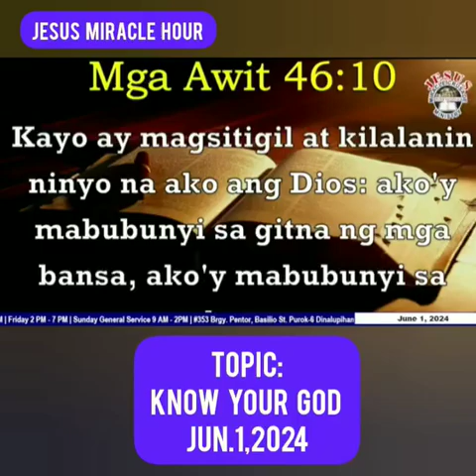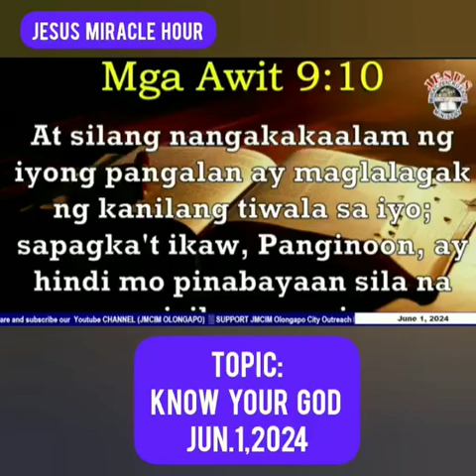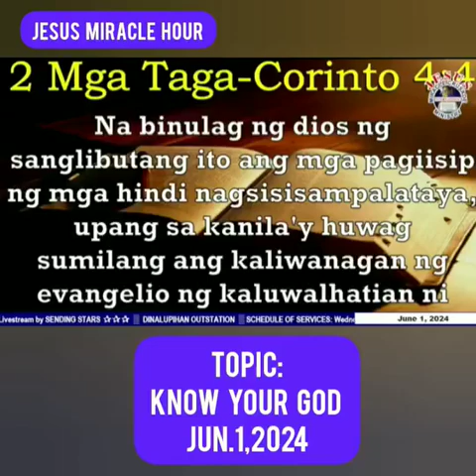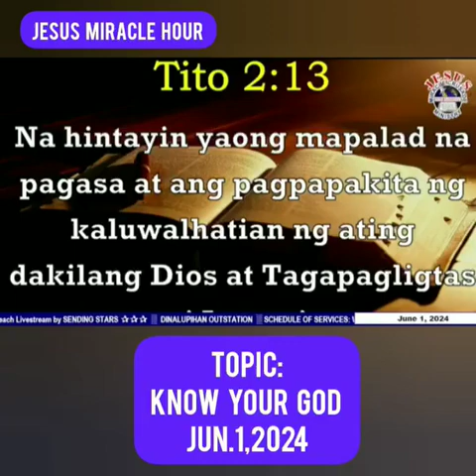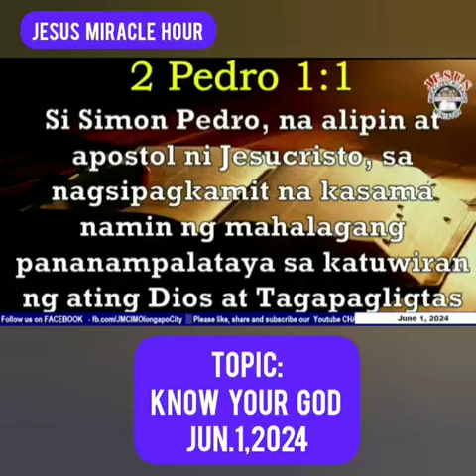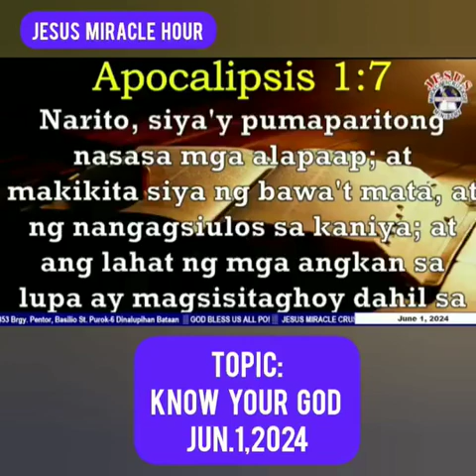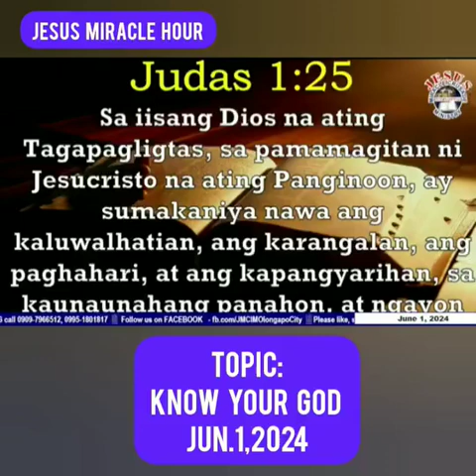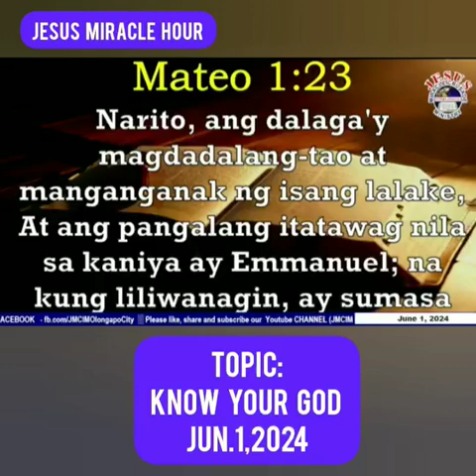PREACHING...JESUS MIRACLE HOUR/JMCIM OLONGAPO/JUN.1,2024